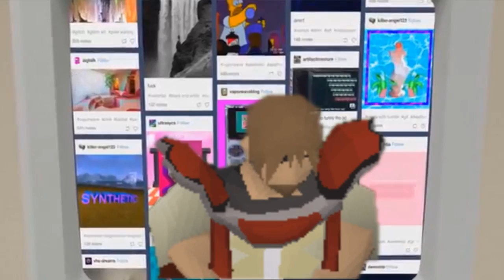Slayer Master Contemplates his Anti-Social Life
A journey into the mind of a slayer master. Was 99 slayer worth the pain and losses?
It was just a little mistake.